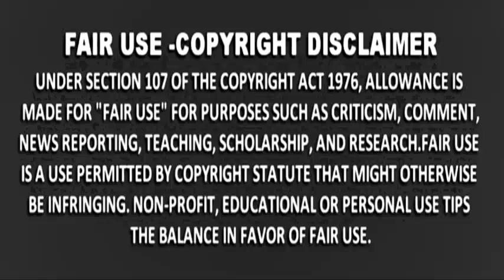DECEMBER 10,2017 NEW UPDATE! NPA MAY BAGONG PAKULO! ALAMIN ANG BUONG DETALYE!